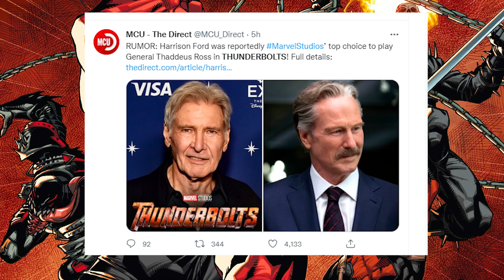Marvel Recasting RED HULK for The Thunderbolts Movie with Harrison Ford!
Thunderbolt Ross is being recast for Marvel's Thunderbolts Movie!
Who do you think could replace Thunderbolt Ross "Red Hulk" in Thunderbolts.